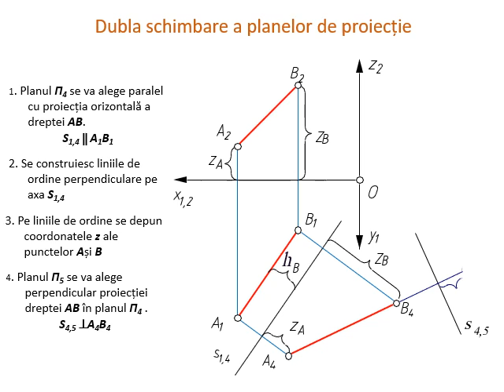7 3 Dubla schimbare a planelor de proiectie dreapta